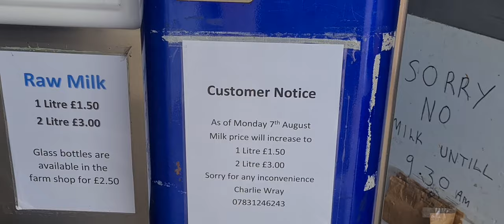The Magic of Raw Milk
Community
Look for small local farms who graze their cows outdoors on grass .
Buy where possible from a local community farmer.  Farmers are being attacked and (deliberately) wiped out by the system; the establishment.  Take the responsibility to support them and keep them alive!

Pasteurisation
The process of "commercial" pasteurisation KILLS the good bacteria in milk.  Milk should be heated GENTLY to boiling point.  This kills the pathogens, but retains the nutritional integrity of the milk.

Homogenisation
The milk goes through vigorous vibration, which blends the cream (fat protein) with the rest of the milk. As a result, the cells of the human body struggle to recognise the food substance, which has been processed out of its natural state. I consider this highly dangerous to the gut microbiome.

Conduct your own independent research.  The link below may help

When I can't source raw milk, I buy unhomogenised milk instead -  available from most larger supermarkets here in the UK.

There is still a process that takes place in the UK to legally sell raw milk and milk in general.  Sometimes a cleaning additive is used to ensure hygiene standards are met.  It is a case of seeking out the best raw milk source in the local environment.

There are all sorts of warnings against raw milk consumption in mainstream press.  Those with independent minds and who KNOW the bigger system play, will conduct their own research and take full personal responsibility for the health and well being of themselves and their familiy.